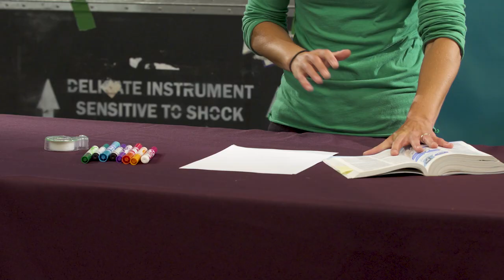FaithWeaver Now Sunday School Lesson: Paul Teaches in Athens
Dive into the story of Paul teaching in the city of Athens and discover that God created the heaven and earth and made everything on it.

This lesson comes from FaithWeaver Now Sunday school.